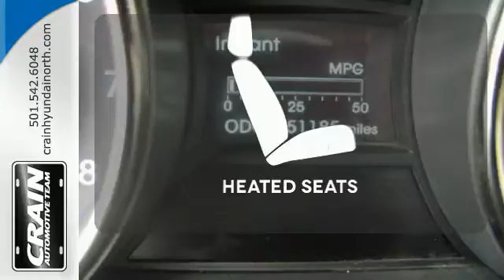Used 2013 Hyundai Sonata North Little Rock AR Jacksonville, AR 6HN8878A - SOLD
Year: 2013
Make: Hyundai
Model: Sonata
Trim: GLS
Engine: 2.4L DOHC 16-Valve I4 GDI Engine
Transmission: Automatic
Color: Shimmering White
Mileage: 51174
Stock #: 6HN8878A
VIN: 5NPEB4ACXDH632173
Crain Hyundai of North Little Rock is honored to present a wonderful example of pure vehicle design... this 2013 Hyundai Sonata Limited PZEV w/Wine Int only has 51,174 miles on it and could potentially be the vehicle of your dreams! Save money at the pump with this fuel-sipping Hyundai Sonata. You've found the one you've been looking for. Your dream car. Based on the superb condition of this vehicle, along with the options and color, this Hyundai Sonata Limited PZEV w/Wine Int is sure to sell fast. More information about the 2013 Hyundai Sonata: Hyundai has put longtime mid-size best-sellers, including the Honda Accord and Toyota Camry, directly into its sites with the Sonata. Hyundai meets or exceeds those models in most respects. With EPA fuel economy ratings of up to 24 mpg city, 35 highway, thanks to a direct-injection 4-cylinder engine, the Sonata has fuel-efficiency and power performance numbers that are both better than most base-model mid-size sedans. The Sonata Hybrid promises strong fuel efficiency. The Sonata is classified by the EPA as a large car, and has more passenger room than most of its competitors, while it has significantly more trunk space than the Toyota Camry, Nissan Altima, Ford Fusion and Chevrolet Malibu. The Sonata is also lighter than many cars in its class and has a short 35.8-foot turning diameter that's also shorter than most other mid-size sedans. The Sonata also has a trump card in safety, as it's a Top Safety Pick by the IIHS. Warranty continues to be a strong selling point for the Sonata. Like with all Hyundai products the Sonata includes a 5-year/60,000-mile fully transferable bumper-to-bumper warranty, 10-year/100,000-mile powertrain warranty and five years of roadside go cheassistance. This model sets itself apart with high-tech communications and entertainment features, radically different styling inside and out, excellent ride quality, trunk space, roomy interior, and Strong, fuel-efficient engine Every new and pre-owned vehicle is backed by the Crain Commitment, including our 100% low price guarantee, a 100 hour love it or leave it exchange policy, and a 100 year 100,000 mile warranty. The Crain Team's Got 'Em!

At Crain Hyundai of North Little Rock we work hard to get you into the vehicle you have always wanted. That new, used, or certified pre-owned vehicle is waiting for you, and we work with a vast array of lending sources to make sure you will get the most complete and comprehensive financial package available.

Crain Hyundai of North Little Rock Service Department strives for 100% customer satisfaction. From general maintenance such as oil changes to major repairs, let Crain Hyundai of North Little Rock service your vehicle. Our dealership is one of the premier dealerships in the country. Our commitment to customer service is second to none. We offer one of the most comprehensive Parts and Service Departments in the automotive industry.

At Crain Hyundai of North Little Rock, we strive to make buying or leasing a new vehicle a pleasant and rewarding experience. Our primary concern is the satisfaction of our customers. Our YouTube Channel was created to enhance the buying experience for each and every one of our internet customers.
Address:
5660 Warden Rd
North Little Rock AR Jacksonville, AR 72120